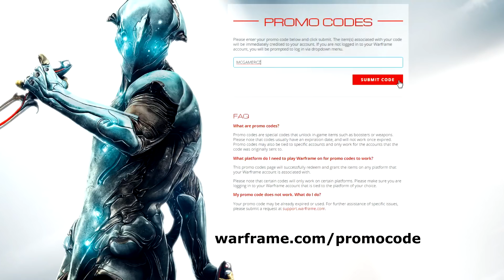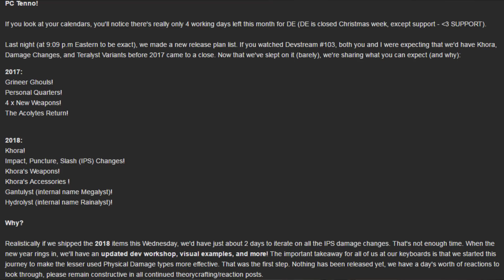My Global Glyph Code - The Gentlemanz Atlas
Just click this and it will even put the code in for you :D